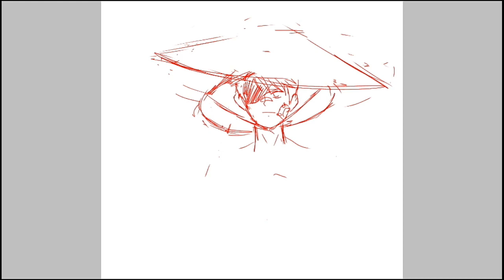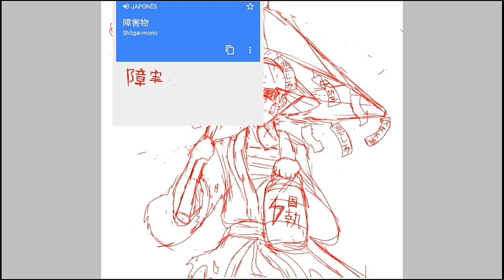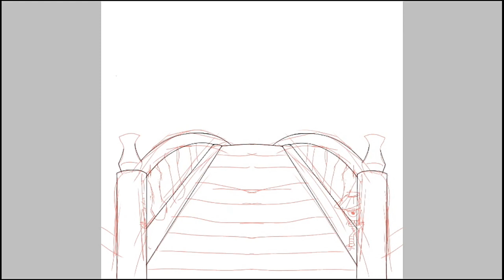REFAZENDO ARTE UM ANO DEPOIS...